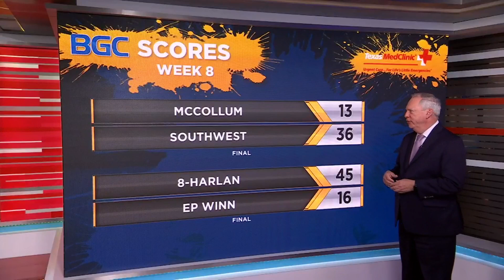BGC Friday Night Highlights - Week 8 - Pt. 2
Check out Part 2 of the Week 8 Big Game Coverage Friday night highlights!